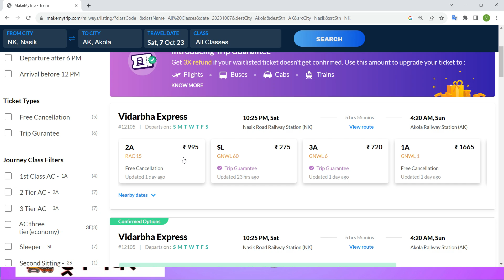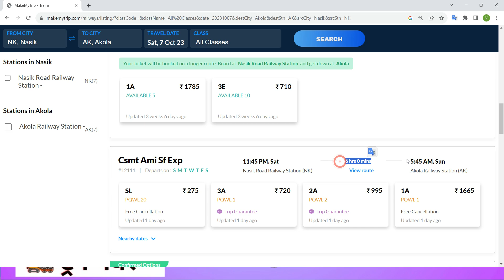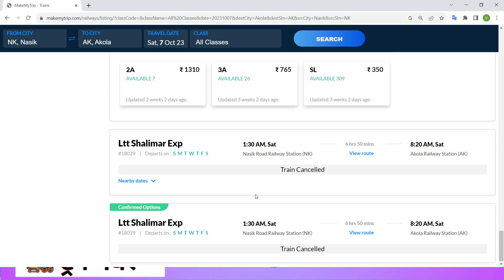nashik to akola train , nashik to akola train ticket price , nashik to akola by train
"How to book train ticket from Nashik to Akola"
"Nashik to Akola train availability"
"Nashik to Akola train seat reservation"
"Train ticket price from Nashik to Akola"
"Best train from Nashik to Akola"